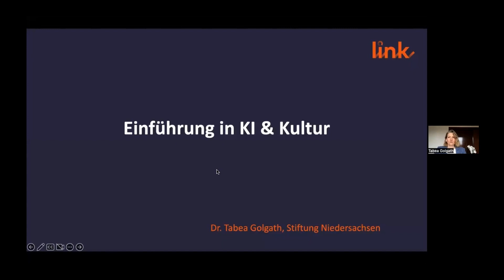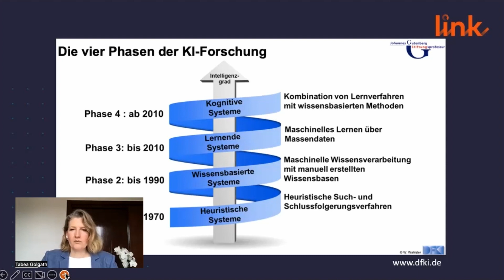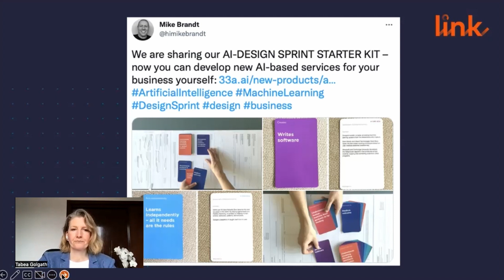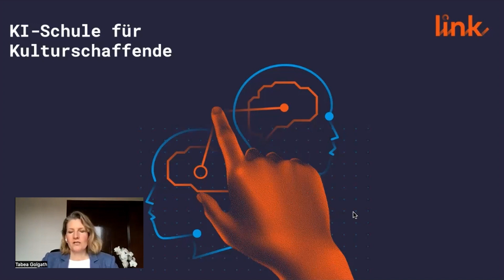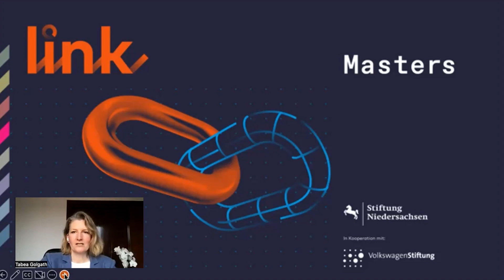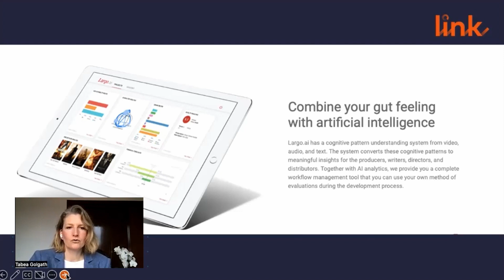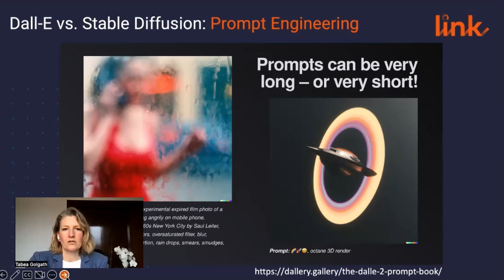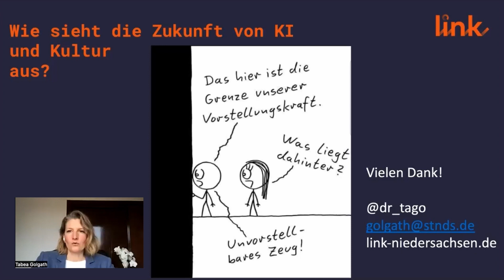Vortragsreihe AICA: Einführung – Dr. Tabea Golgath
Der Einführungsvortrag behandelt Grundsätzliches zur „Black Box“ KI. Anhand der „Meilensteine“ der letzten Jahre und aktuell praktizierter Anwendungsbeispiele wird die kulturelle Nutzung der Technologie vorgestellt. Im Gespräch soll das Verständnis der Potenziale (und Gefahren) sowie der möglichen Weiterentwicklung in der Zukunft vertieft werden.

Dr. Tabea Golgath studierte Amerikanistik und Geschichte und promovierte zu effektiven Vermittlungsmethoden in Geschichtsmuseen. Parallel arbeitete sie 10 Jahre lang als Museumspädagogin und führte an der Leibniz Universität Hannover und der Universität Basel unzählige Lehraufträge und Projektseminare in Kooperation mit Museen durch. Seit 2010 ist sie Referentin für Museen und Kunst, entwickelte und leitet seit 2018 das Förderprogramm LINK - KI und Kultur der Stiftung Niedersachsen. Sie engagiert sich für die zukunfts- und nutzerorientierte Weiterentwicklung von Kultur(einrichtungen) durch Interdisziplinarität, Agilität und Digitalität.

Die Vortragsreihe des Digitalisierungskollegs „Artificial Intelligence in Culture and Arts“ (kurz AICA) will einen Überblick über aktuelle Spielfelder und Projekte aus dem Feld geben. In drei Themenblöcken werden Vortragende eigene künstlerische Arbeiten, Pilotprojekte, Geschäftsideen und Forschungsvorhaben vorstellen.

AICA ist ein Kooperationsprojekt zwischen der Hochschule für Musik und Theater München (HMTM) und der Hochschule München (HM), wird durch das Bayerischen Staatsministerium für Wissenschaft und Kunst gefördert und durch das Bayerische Forschungsinstitut für digitale Transformation (bidt) koordiniert.

Ziel ist es, die Studierenden der HMTM und der HM mit Kompetenzen auszustatten, die sie befähigen, KI-basierte Prozesse in ihren eigenen künstlerischen und kreativen Projekten aktiv zu gestalten und gemeinsam in interdisziplinären Prozessen auszuarbeiten.